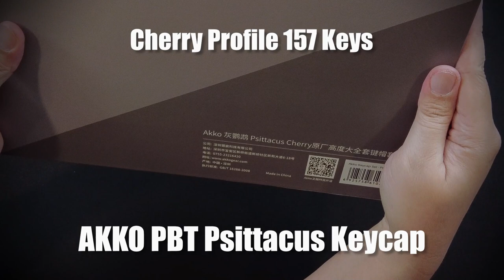How to Lube Switches และ อุปกรณ์การ Lube ต่างๆ | Tape MOD | Polyester Fiber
👨‍💻 POMK Review 👨‍💻

😀 แนะนำวิธีการ Lube Switches และอุปกรณ์ต่างๆที่ใช้ในการ Lube
รวมถีงประเภทของ Switches และความแตกต่าง ✌️ เหมาะสำหรับผู้ที่อยากเริ่ม Lube Switches ด้วยตัวเอง ⌨️ ช่วงท้ายมีการทำ Tape Mod กับ ลองใส่ Polyester Fiber ด้วย ⌨️ มาลองฟังเสียงกันนะครับ 👂👂😄😄
ขอบคุณที่เข้ามารับชมกันนะครับ 🙏🙏❤️❤️

Keyboard : AKKO Mod 007
Switch : Otemu Red Switch
Keycap : AKKO PBT Psittacus
Switches Lube Grease Oil : Kelowna GPL 205 G0 | Krytox GPL105

⏱ TIMESTAMPS ⏱

00:00 - Introduction
00:54 - Types of Switches
02:48 - 3 Pin vs 5 Pin Switches
03:37 - AKKO Mod007
05:01 - North-Facing vs South-Facing
06:29 - The Tools for Switch Lubing
06:46 - Switch Opener
07:55 - Stem Holder
08:21 - Switches Lube Grease Oil
09:25 - Nylon Hair Brush and Over Lubed
10:47 - Lube Station
12:15 - Disassembling a Switch
13:05 - Inside Red Switch
15:02 - Blue Stem vs Brown Stem
16:08 - Lubing Process
16:39 - Box Lube Springs
19:07 - How to Lube a Base Housing
21:56 - Lubing the Stem
23:56 - Installing All Switches and Keycaps
28:18 - Assembling the Lubed Switch
30:45 - Lubing the Switches Time Lapse
31:35 - Installing Switches
32:00 - Mounting Masking Tape to PCB
33:50 - Adding Polyester Fiber
34:51 - AKKO PBT Psittacus Keycap
35:31 - Double-Shot Keycaps
36:17 - Installing AKKO Keycaps
36:45 - Lubed Switches Sound Test
38:51 - Lubed Switches vs Unlubed Switches Sound Test
39:51 - Conclusion

🔗 LINKS 🔗

🙏 THANKS 🙏